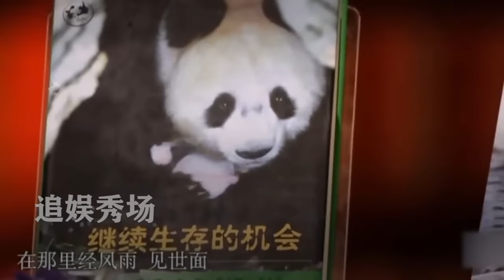花花现已成年，攻击性满满，谭爷爷即将要与花花分离【追娱秀场】